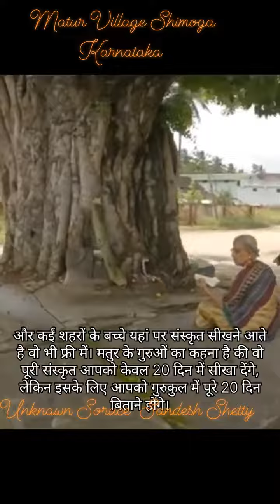Maturhu Village Karnataka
The only Sanskrit village in India @DevendraFadnavis @bjp @pariart1981 @myparentsmyworld @RitikaSharma-bl6zh @anokhabharat5449 @SharmasofUk @sahanaballal1419 @NarendraModi @Sushma_shetty_kitchen_channel @sejjaldave @RepublicWorld @timesnownavbharat